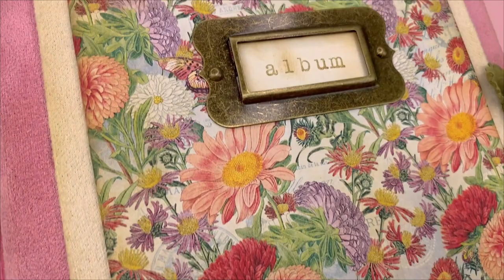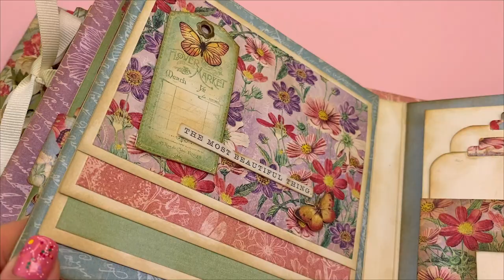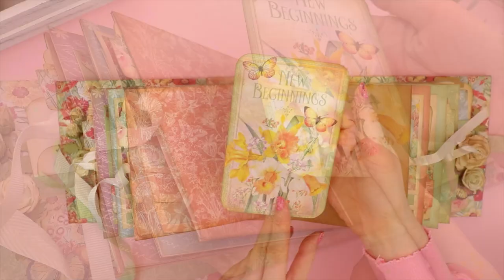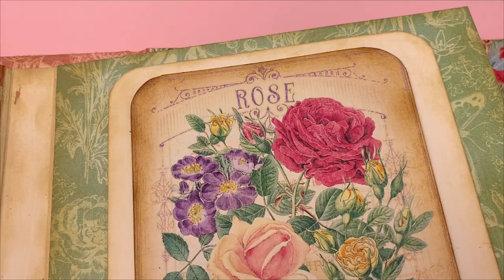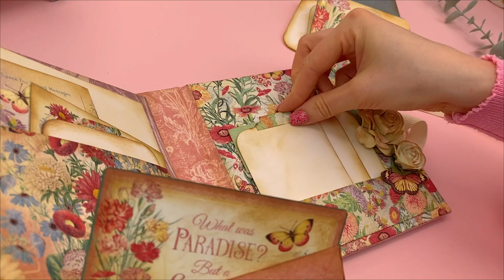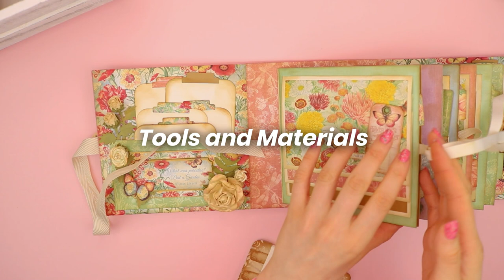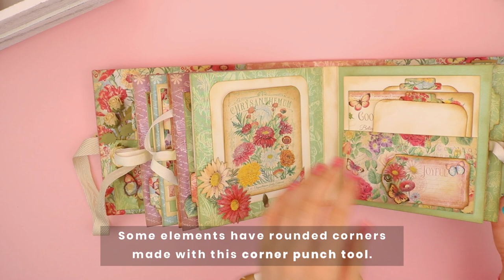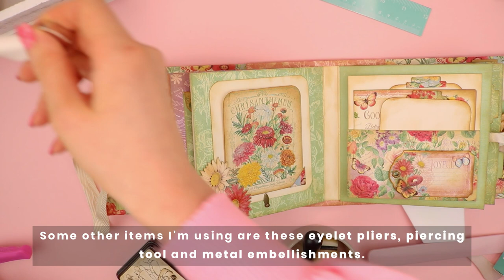Flower Market Mini Scrapbook - Graphic45 Brand Ambassador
Hello Friends,
I am back with my first project as a Brand Ambassador for Graphic 45. It's an honour for me to be a part of such a wondeful team.
The first project I've made is for G45Expression challenge. The goal of June's challenge is to create a project using Graphic 45 profucts, highlighting your favorite paper crafting medium, colors, and techniques. I've created a mini album, with designer papers and beautiful embellishments, that represents me and my work the best.

Collection I've used to make this cute scrapbook is Flower Market and I've also added decorative elements in Natural Linen shade, such as ribbons and handmade flowers.

You have until June 30th to upload your project to Graphic 45 – Official Community Page on Facebook using G45Expression, and get a chance to win a $150 prize pack.*

I'm looking forward to seeing what are some of your creations from this challenge.

*Challenge and giveaway are organized by Graphic45, I take no part in either choosing the winner or shipping the prize.